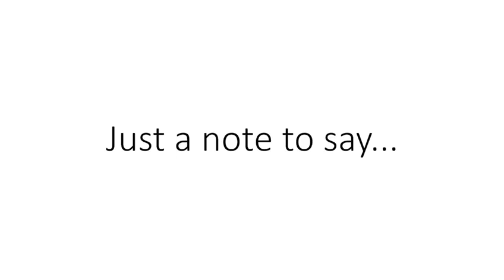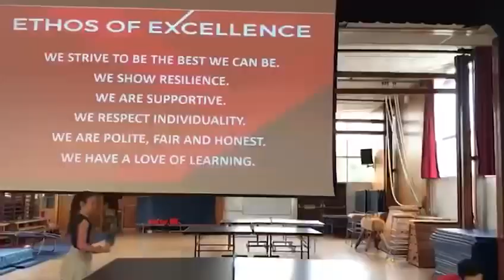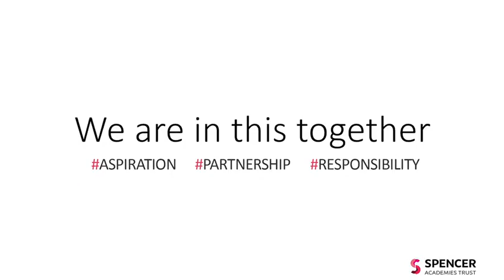Just a note to say...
Just a note to say ... we are all in this together. Proud to be part of Spencer Academies Trust